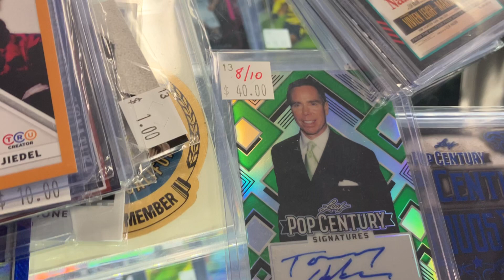Focus Boy finds a Tommy Hilfiger Autograph non-sports card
Tommy Hilfiger B.V., formerly known as Tommy Hilfiger Corporation and Tommy Hilfiger Inc., is an American clothing brand, manufacturing apparel, footwear, accessories, fragrances and home furnishings.